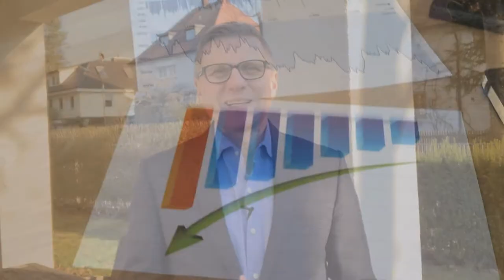Business Turnaround in Crisis: How To Turn Around a Failing Business (Testimonial)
My client had a business turnaround in crisis If you want your startup or small company to be successful, watch this video. Would you like help with that?

How do I turn around a failing business? How do I handle my business in a crisis and have a turnaround. This video is about a success story of client (testimonial). If you are in the same situation, let me know!